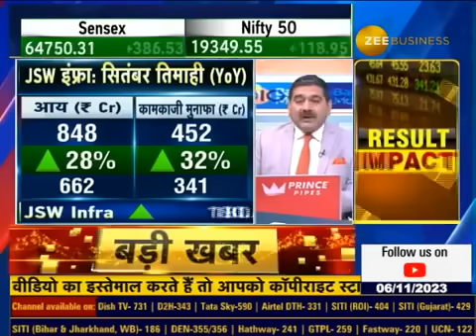Investing Abroad via Fujairah Ports: A Game-Changer for Company! Insights From JSW INFRA's CFO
Investing Abroad via Fujairah Ports3 सरकारी पोर्ट्स के लिए बोलियां लगाई... Monsoon के सीजन में पोर्ट गतिविधियां कम रहती हैं... फुजेरा पोर्ट्स के जरिए विदेश में कंपनी का पहला निवेश: ललित सिंघवी, CFO, JSW इंफ्रास्ट्रक्चर